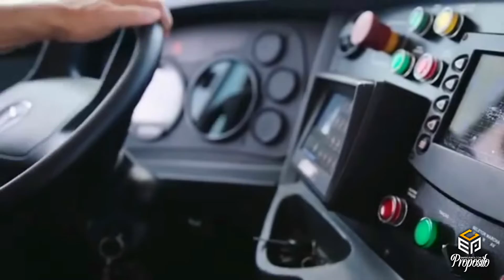Vem ai... ECP Empresários Com Propósito / dia 9 de Agosto ás 20h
É chegado um novo tempo em nosso Ministério, Apresentamos a vocês o ECP Empresários com Propósito que vem com o intuito de Ajudar Empresário e quem sonha em ser um Empresário de Sucesso.